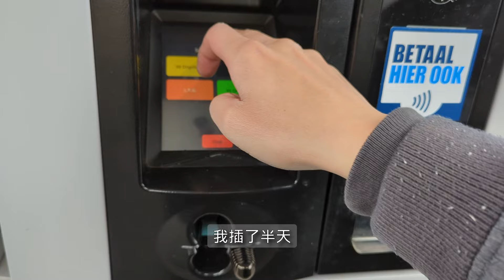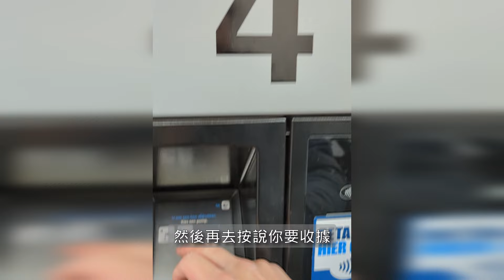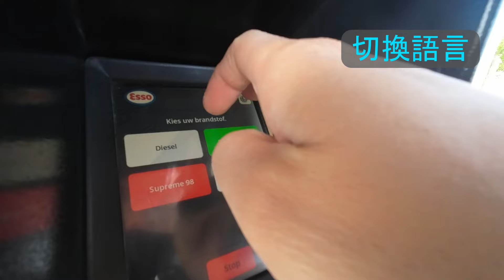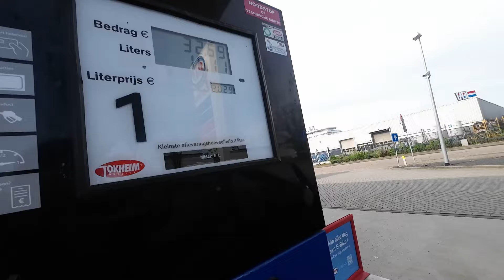荷蘭自駕 - 心得分享 ＆ 注意事項 Part 2 | 手把手教你加油！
🎞️章節
0:00 前言
0:32 高速公路
2:26 平面道路
4:06 行車記錄器
4:35 環保標章
5:24 車窗透明度
6:04 酒駕規範
6:52 無商店加油站
10:11 加油實際演示
11:53 有商店加油站
13:09 油種
14:27 兒童安全座椅